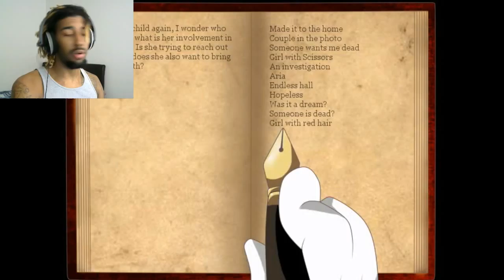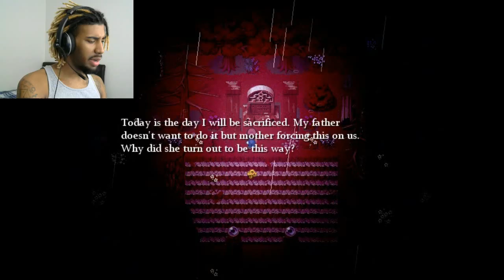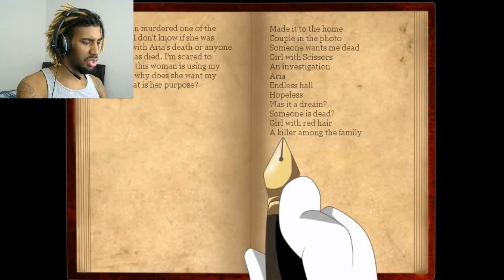Just DIE Already! | (Mario) The Music Box - Part 8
You're just like all the other human filth. Why won't you just die already? No matter what you do, you can't escape your death.